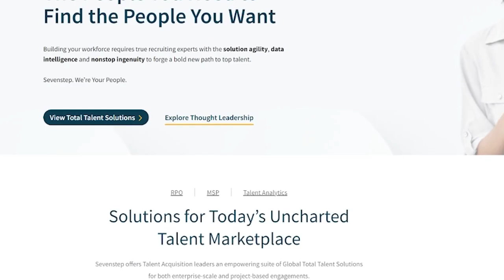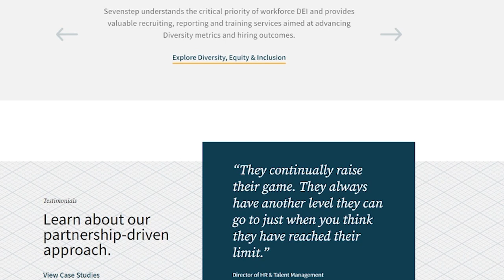PART 1: Creating Meaningful Work w/ Thomas Bertels, Founder of Purpose Works | S4E8 | JKLAdvisors.ai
In this episode of the Growing Your Business with People Podcast, Thomas Bertels discusses the importance of creating meaningful work and how to put the soul back into jobs. He emphasizes the need for employees to have a sense of ownership and autonomy in their work, as well as a clear understanding of the impact they are making.

Thomas suggests redesigning jobs to give individuals a complete job from start to finish, allowing them to see the tangible outcomes of their work. He also highlights the importance of feedback and creating a culture where employees feel empowered to take initiative and contribute their ideas.

Key Takeaways:

1️⃣ Giving employees autonomy and a sense of ownership in their work leads to greater engagement and motivation.
2️⃣ Redesigning jobs to give individuals a complete job from start to finish allows them to see the tangible outcomes of their work.
3️⃣ Feedback from customers and clear line of sight to the impact of their work helps employees understand the value they are creating.
4️⃣ Creating a culture where employees feel empowered to take initiative and contribute their ideas leads to innovation and growth.

About The Guest:
Thomas Bertels is the founder and president of Purpose Works, a company dedicated to making work more productive, valuable, and meaningful. He has extensive experience in consulting and has worked with various organizations to improve their work processes and create more engaging and fulfilling jobs. Thomas is also the co-author of the book "Fixing Work" and the host of the podcast "Work Matters Fix It."

VIDEO TITLE: PART 1: Creating Meaningful Work w/ Thomas Bertels, Founder of Purpose Works | S4E8 | JKLAdvisors.ai

⭐ ⭐ ⭐  Podcast is currently on your favorite platforms:

👉Amazon Music